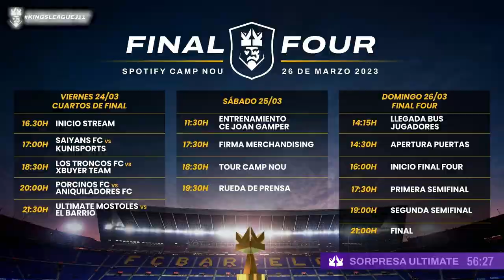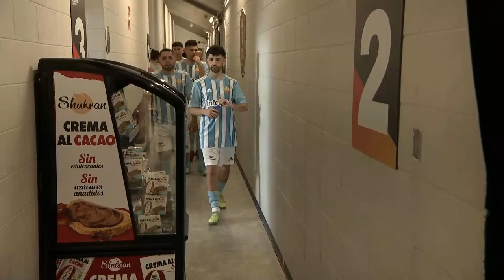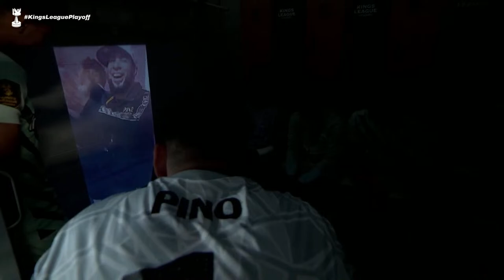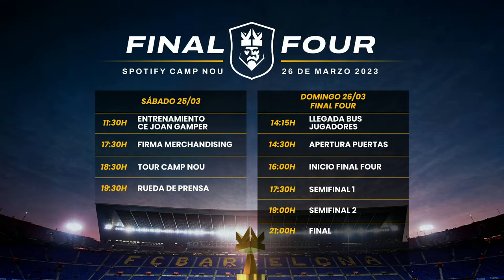👑 Kings League InfoJobs - Cuartos de final ⚽